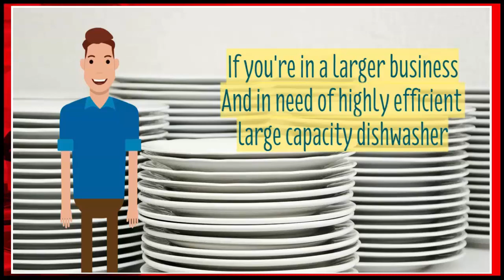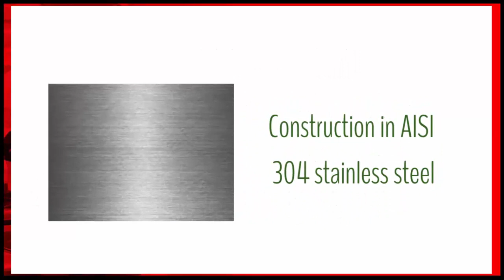SMEG Passthrough Dishwasher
Smeg professional dishwashers, the natural evolution of over 40 years of experience in designing and producing dishwashers, are built entirely in Italy and dedicated to bars, restaurants and residential facilities. Featuring a high technology washing system, which reduces consumption while boosting hygiene, quality and performance, all combined with unmistakable Smeg style.